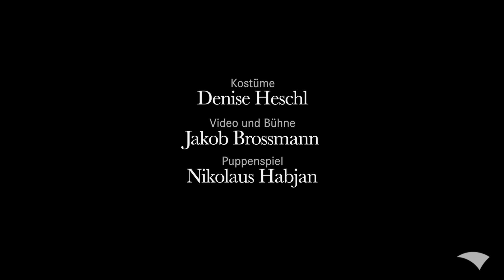Die Entführung aus dem Serail - Oper Dortmund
Die Entführung aus dem Serail

Singspiel in drei Aufzügen von Wolfgang Amadeus Mozart • In einer gekürzten Fassung von Paulus Hochgatterer und Nikolaus Habjan • Libretto von Johann Gottlieb Stephanie der Jüngere, nach Christoph Friedrich Bretzner • In deutscher Sprache

Premiere am 04. September 2020
im Opernhaus Dortmund

Nikolaus Habjan ist ein Theatermagier – egal ob als Regisseur, Puppenspieler oder Kunstpfeifer, er verzaubert sein Publikum. Somit ist es für ihn ein Leichtes, aus der Not der Corona-bedingten Auflagen eine Tugend zu machen und mit seinem Debüt als Dortmunder Hausregisseur kurzerhand ein kleines Opern-Juwel zu präsentieren: In einer eigens dafür konzipierten Fassung bringt er Wolfgang Amadeus Mozarts beliebtes Singspiel Die Entführung aus dem Serail mit seinen liebevoll gestalteten Puppen auf die Bühne des Opernhauses. Wer dabei an klassisches Marionettentheater denkt, der irrt jedoch – Habjans Figuren sind äußerst menschlich: vielschichtig, charaktervoll, hoch artifiziell und jede einzelne ein Unikat. Unter seiner kunstvollen Führung scheinen sie zum Leben zu erwachen und entführen ihr Publikum tief hinein in die exotische Welt des Serails von Bassa Selim.

Gemeinsam mit den Sänger:innen des Opernensembles erzählen sie die abenteuerliche Geschichte um den Befreiungsversuch der schönen Konstanze: Die stolze Spanierin, ihre Zofe Blonde und deren Freund Pedrillo sind während einer Seereise einem Piratenangriff zum Opfer gefallen. Auf einem Sklavenmarkt wurden sie verkauft und gerieten so in die Fänge des Bassa Selim. Der scheint in seinem Palast ein striktes Regime zu führen, in dem die Autonomie der Frauen abgeschafft ist. Wird Konstanzes Verlobter Belmonte die Unglücklichen retten können?

GESAMTBESETZUNG:

Puppenspiel: Nikolaus Habjan, Manuela Linshalm
Konstanze: Irina Simmes
Blonde: Sooyeon Lee
Belmonte: Sungho Kim
Pedrillo: Fritz Steinbacher
Osmin: Denis Velev

Dortmunder Philharmoniker

Musikalische Leitung: Motonori Kobayashi, Sebastian Engel
Regie: Nikolaus Habjan
Kostüme: Denise Heschl
Video und Bühne: Jakob Brossmann
Licht: Florian Franzen
Puppenbau: Nikolaus Habjan, Marianne Meinl
Studienleitung: Thomas Hannig
Produktionsleitung: Fabian Schäfer
Regieassistenz: Clara Schamp
Live-Video-Mischung / Abendspielleitung: David Martinek
Videoassistenz & Live-Kamera: Robert Marx
Bühnenbildassistenz: Saskia Holte
Kostümassistenz: Ksenia Sobotovych
Inspizienz: Ulas Nagler, Alexander Becker
Videoinspizienz: Adriana Naldoni